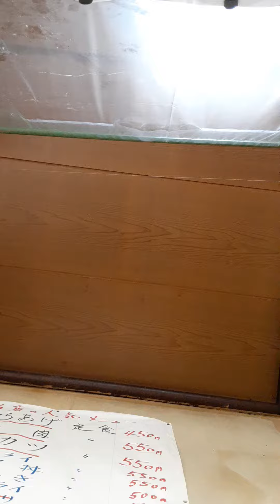2021年7月23日 ジャンボ亭1